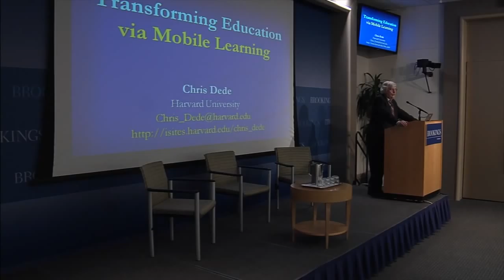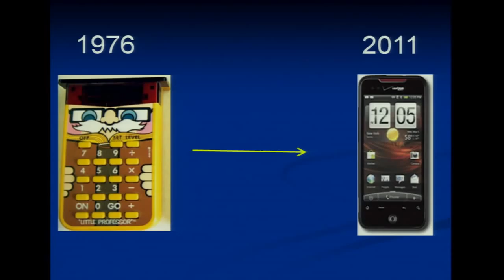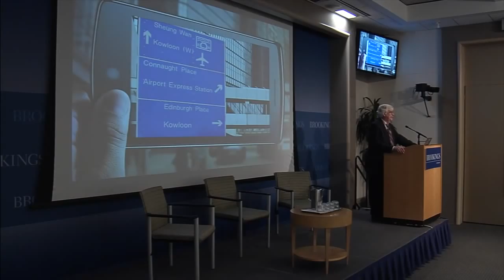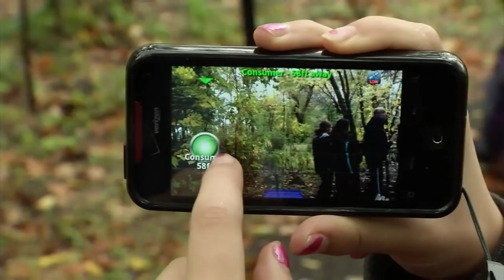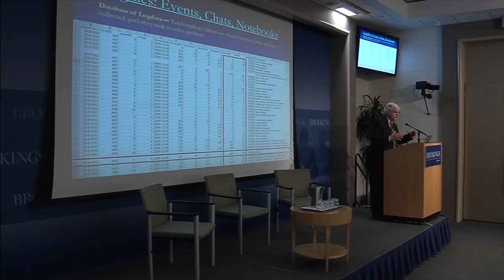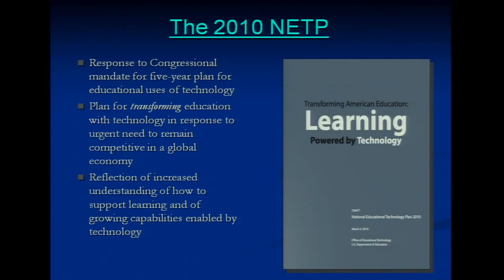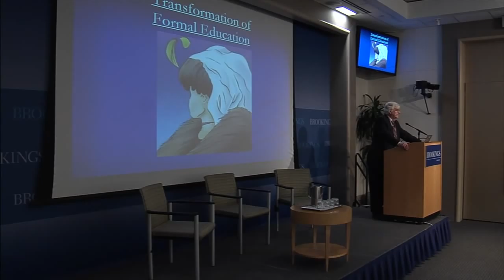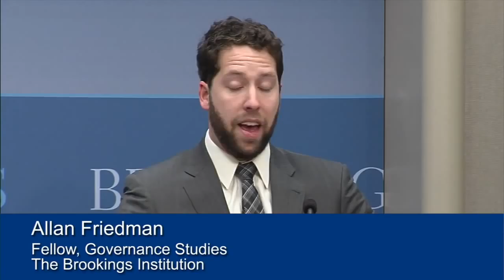How Mobile Technology is Reshaping the Global Landscape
The following is a video archive of this event's webcast.